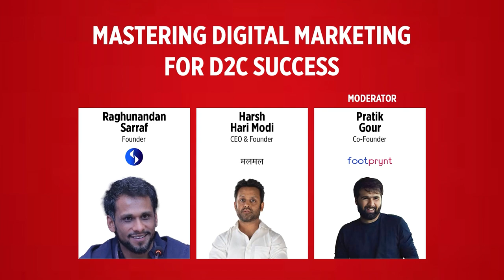e4m D2C Revolution 3.0 | Master Digital Marketing for D2C Success